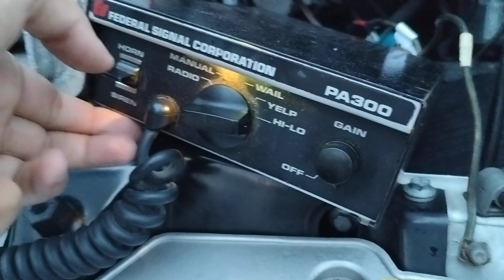Federal Signal PA 300 (Classic)